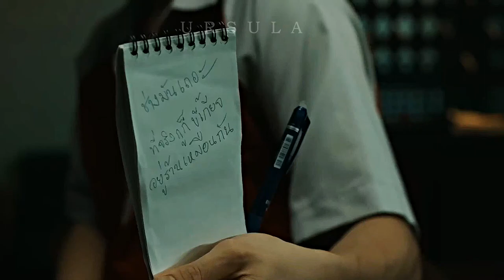Li Ming x Heart || Your Eyes Tell || Moonlight Chicken MV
Drama : Moonlight Chicken
Language : Thai
No. of episodes: 8
Where to watch : GMMTV, Disney hotstar+
Song : Your Eyes tell by BTS